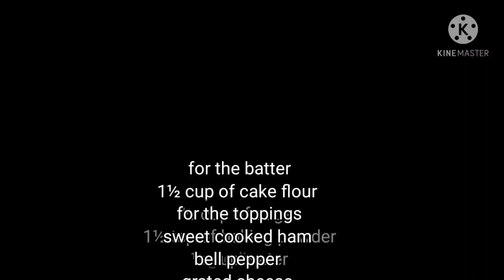Super Soft Puto Pizza (easy-to-cook)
Puto Pizza

Puto ( ᜉᜓᜆᜓ ) are Filipino steamed rice cakes, traditionally made from slightly fermented rice dough (galapong). It is eaten as is or as an accompaniment to a number of savoury dishes (most notably, dinuguan). Puto is also an umbrella term for various kinds of indigenous steamed cakes, including those made without rice. It is a sub-type of kakanin (rice cakes).[2][3]

ingredients

1½ cup of cake flour
⅓ cup of sugar
1½ tsp of baking powder
⅓ cup water

for the merengue
¼ of lemon juice or ½ tsp of cream of tartar
¼ cup granulated sugar

sweet cooked ham
bell pepper
grated cheese